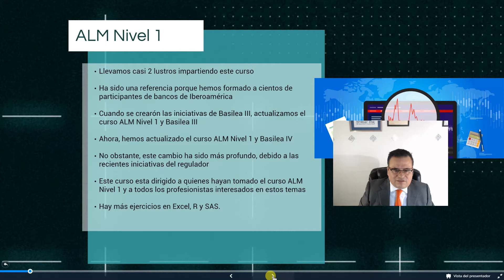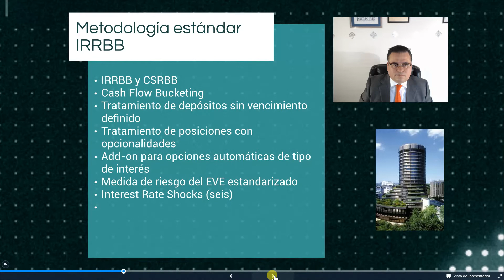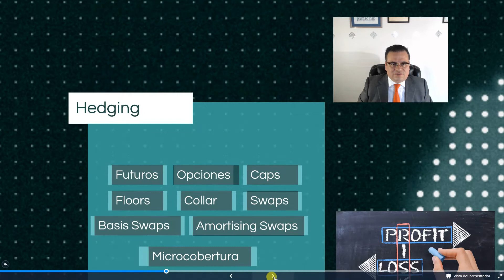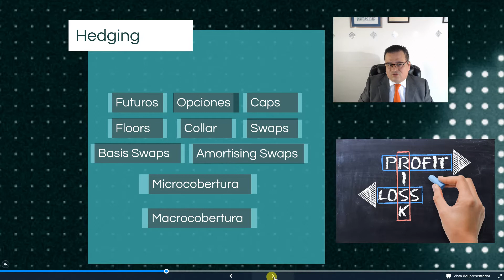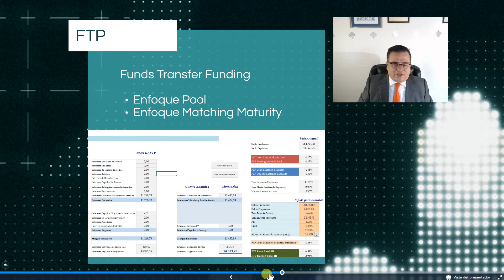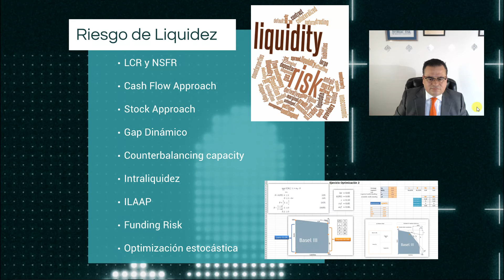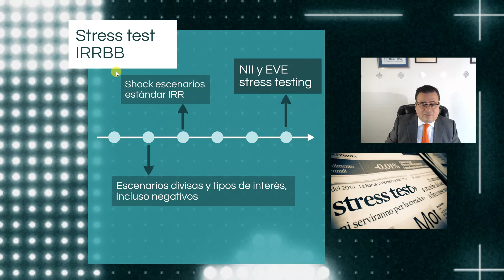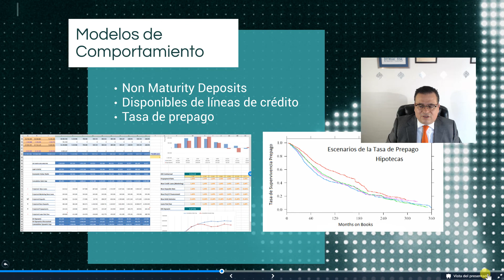Gestión de Activos y Pasivos, Riesgo de Liquidez y Basilea IV, Nivel 1